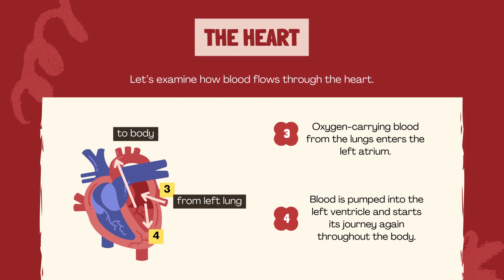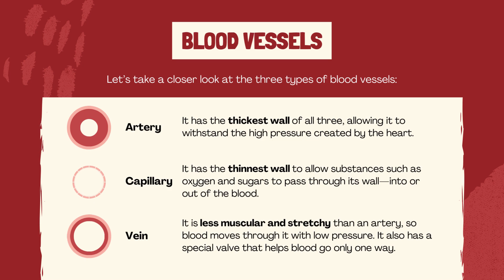The Circulatory System Educational Video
The circulatory system is made up of blood vessels that carry blood away from and towards the heart. Arteries carry blood away from the heart and veins carry blood back to the heart. The circulatory system carries oxygen, nutrients, and hormones to cells, and removes waste products, like carbon dioxide.

Your circulatory system functions with the help of blood vessels that include arteries, veins and capillaries. These blood vessels work with your heart and lungs to continuously circulate blood through your body.

The role of the circulatory system is to move nutrients, hormones, oxygen and other gases to your body's organs, muscles and tissues, to use for energy, growth and repair.

By adulthood, we each have 60,000 miles of blood vessels inside our bodies – that's more than twice the distance around the world. Those vessels keep blood flowing, supplying your tissues with oxygen and nutrients, and keeping your organs, including the heart, healthy.